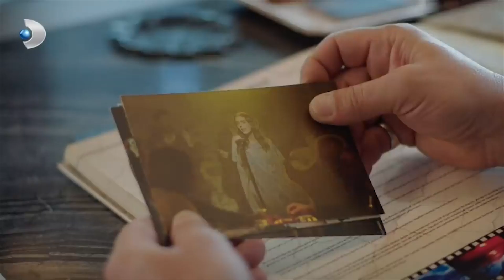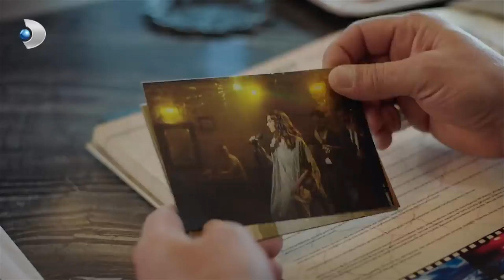Agah, Cemre'nin Geçmişini Araştırdı! - Zalim İstanbul Özel Klip